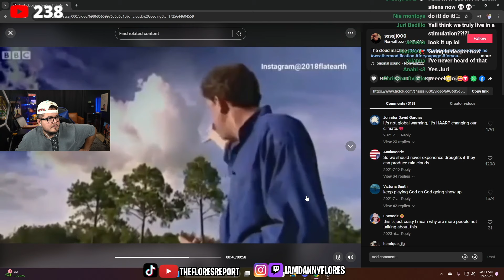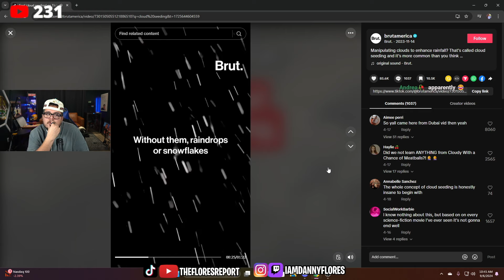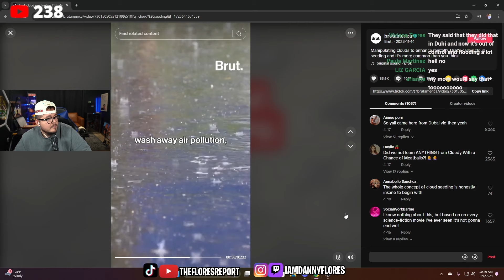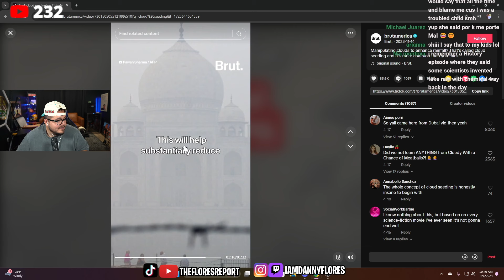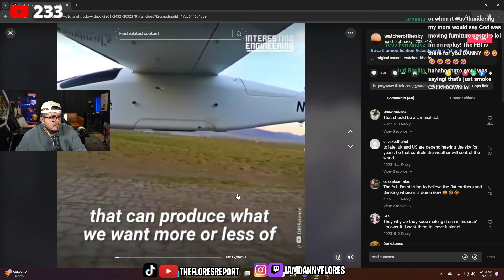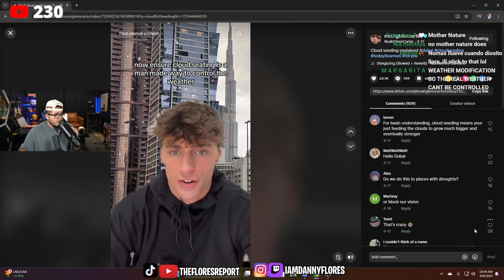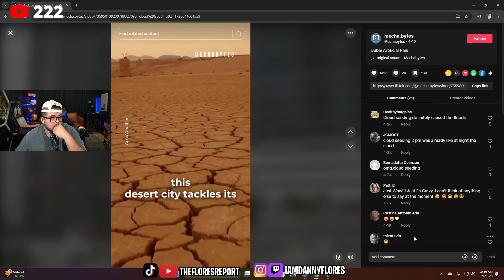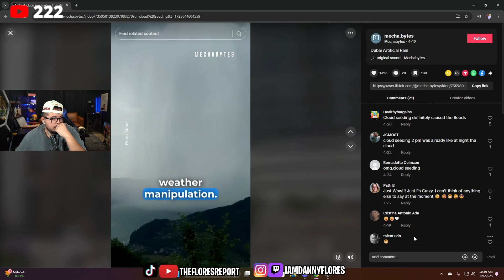DANNY LEARNS ABOUT CLOUD SEEDING..